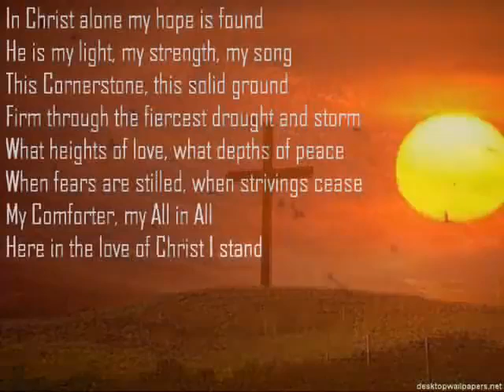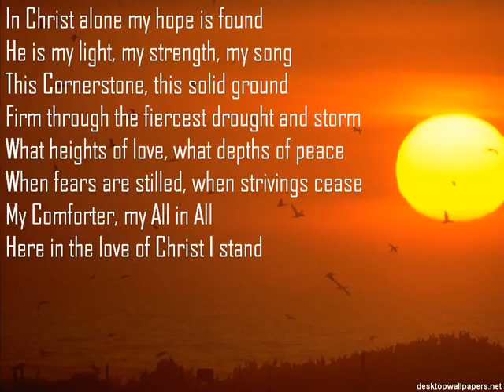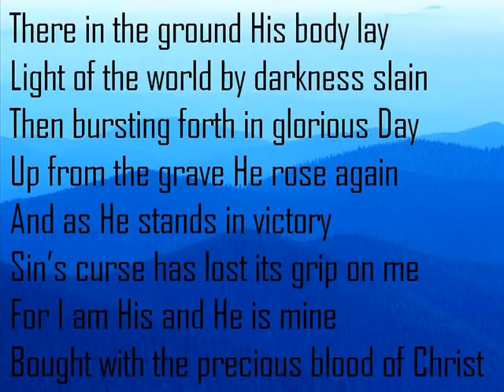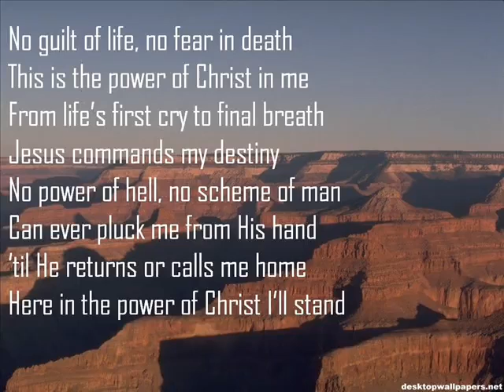in Christ alone